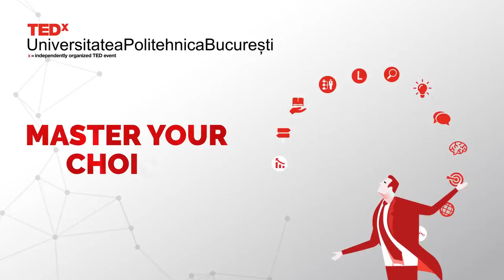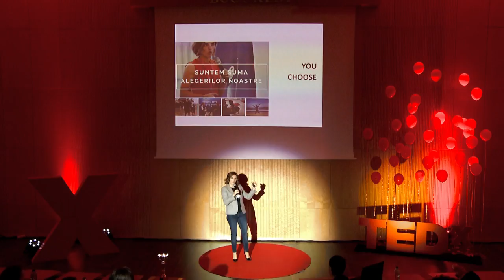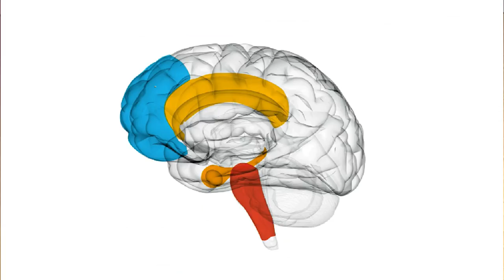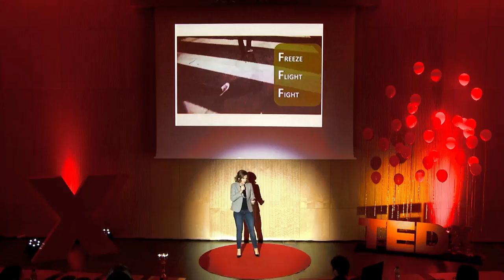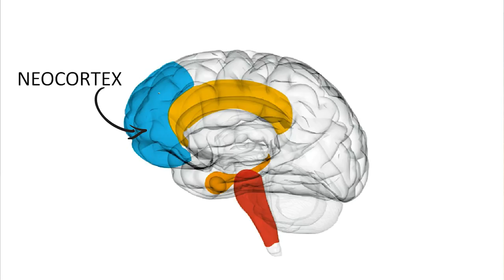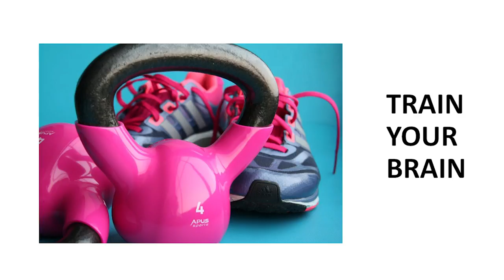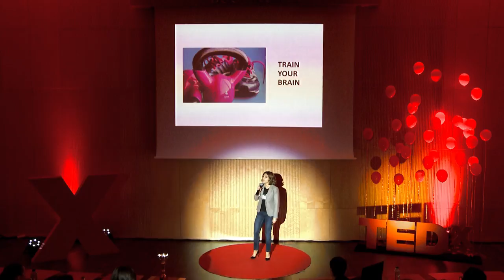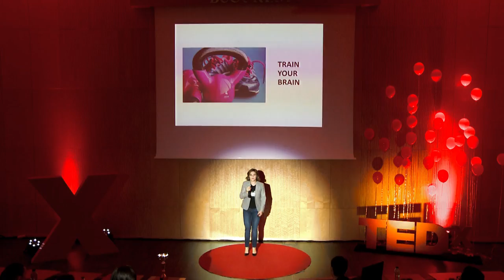Cât face suma alegerilor tale? | Alexandra Cernian | TEDxUniversitateaPolitehnicaBucurești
In her speech, Alexandra presents how our brain works when we are making decisions while also giving tips & tricks on how to train it in order to make the best decisions. (A not so) long story short, Mrs. Cernian is teaching you how to ‘Master Your Mind’! Alexandra Cernian is a university lecturer, trainer and consultant. Her expertise centers itself within domains like Data Mining, Artificial Intelligence, Software Engineering and Machine Learning. This talk was given at a TEDx event using the TED conference format but independently organized by a local community.